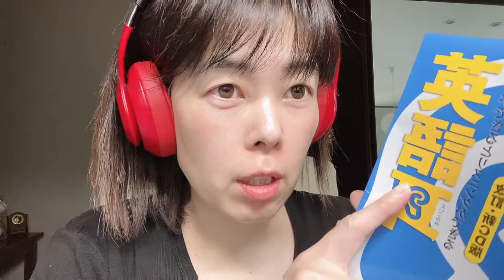【English Training Day 9】I'm aiming for 800 on the TOEIC in a year!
English Training Day 9
I'm aiming for 800 on the TOEIC in a year!

I've finally started my English training, how many toeic points will I gain in a year?
Please enjoy this super bad English!

【英語耳】
Come live a free and happy life with me!

Hi. My name is Emma. I am a systems engineer.
I want to go places around the world and make friends.
Guys, tell me about your country!

【My Happiness List】
1.Be free
　I'm shooting VLOGs in languages all over the world.
　And I'm also researching the country.
　I want to talk to everyone in every language in the world with simultaneous artificial intelligence interpretation.

　You can see the growth of my language acquisition. Cheer me on!
　And You can travel the all over the world in your brain every day.

2.Life with Love
　I'm going to miss my son as he leaves home to graduate from college.
　I grow trees and flowers in my garden.
　I'd rather have a dog or a cat.

3.Be successful
   I want to know more about artificial intelligence.